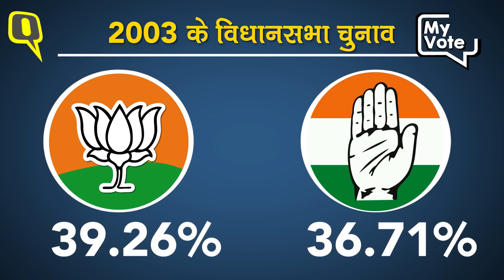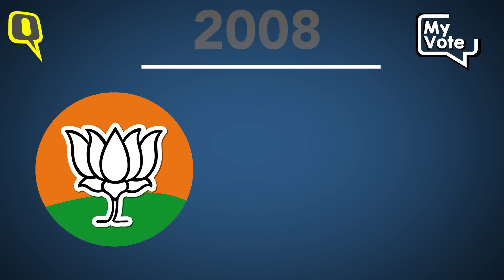Chhattisgarh Election 2018 में किंग से अहम किंगमेकर, Mayawati-Ajit Jogi पर निगाहें | Quint Hindi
12 नवंबर से  Chhattisgarh में चौथा Assembly election 2018 होने जा रहा है. इस बार जोगी के साथ मायावती की गुपचुप काम करने की रणनीति BJP पर भारी पड़ सकती है. लेकिन जरा ठहरिए. Mayawati-Ajit Jogi का गठबंधन सीटें तो जीत सकता है लेकिन सरकार बनाने के लिए ये काफी नहीं होगा. तो, साफ तौर पर, वो ये खेल जीतने के लिए तो नहीं खेल रहे हैं. वो ये जरूर तय करेंगे कि किसे जिताना है.